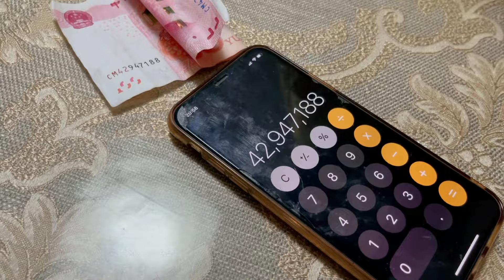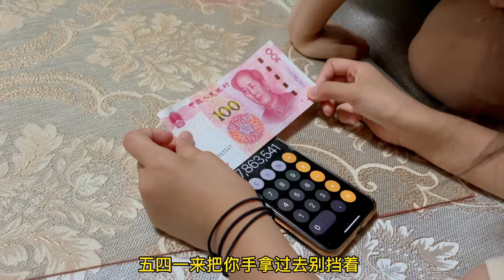三个女儿都不相信妈妈会变魔术，真有这么神奇，又是套路吧？vlog